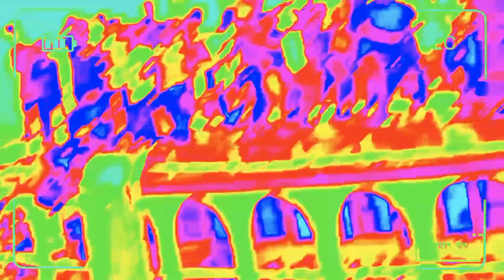Ore Kala Krisno Kala Dj (Remix)- Picnic Dj Song 2023- Boat Picnic- Tiktok Virul Dj- Picnic Dance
Picnic dj
picnic dance
dj song
dj remix
dj 2023
Boat picnic
নৌকা  ভ্রমণ
পিকনিক ডিজে
পিকনিকের নাচ